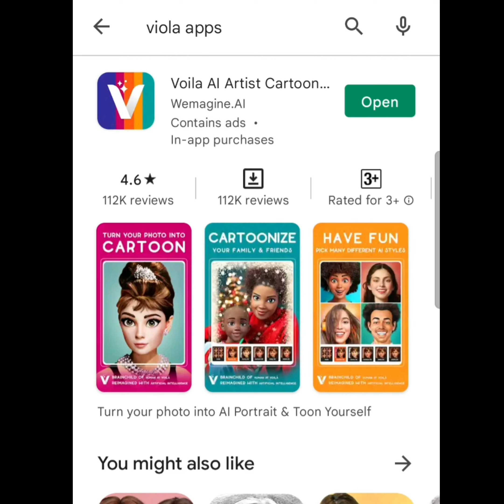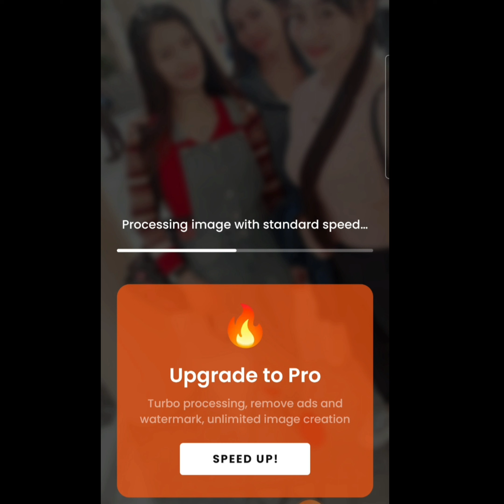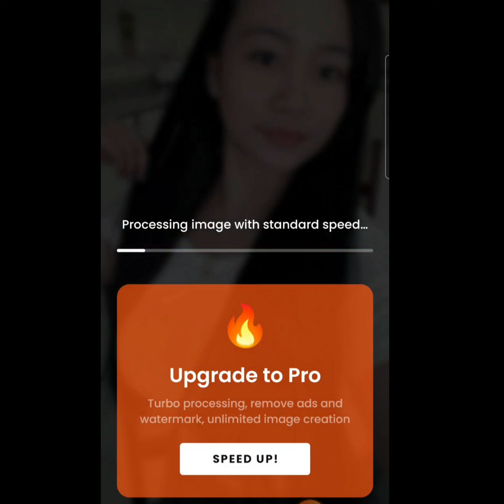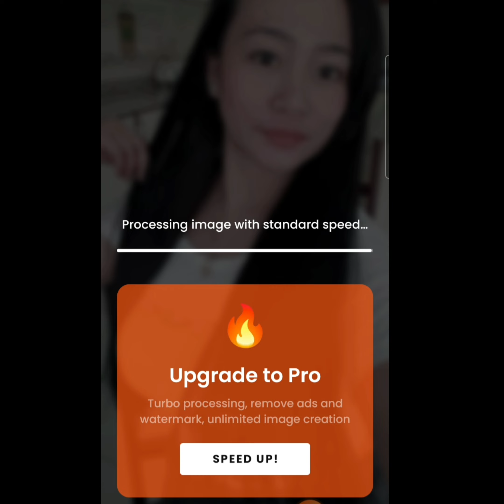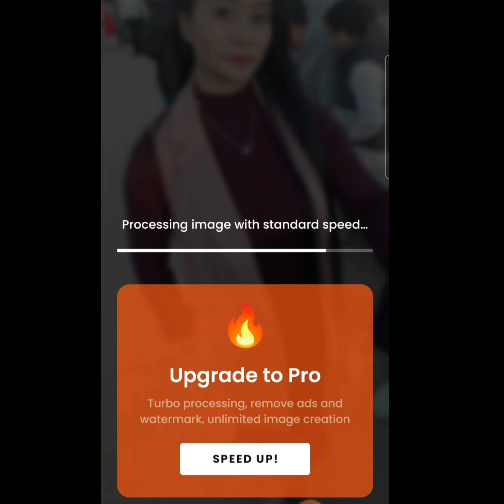HOW TO CARTOON YOUR PICTURES USING VOILA APPS | VOILA APPS EASY TUTORIAL